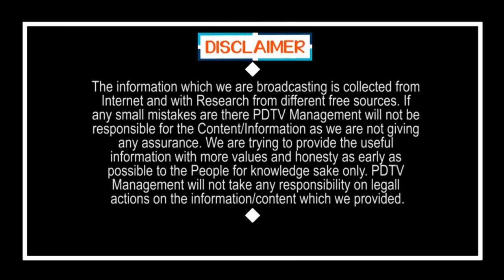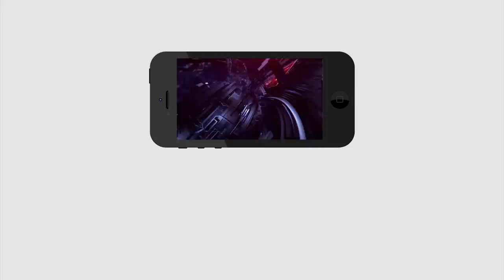PM Modi | Lock Down Extends in 11 Cities Only | 11నగరాల్లోనే ఐదో విడత లాక్ డౌన్ | PDTV News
11నగరాల్లోనే ఐదో విడత లాక్ డౌన్ | PM Modi | Lock Down Extends in 11 Cities Only | PDTV News